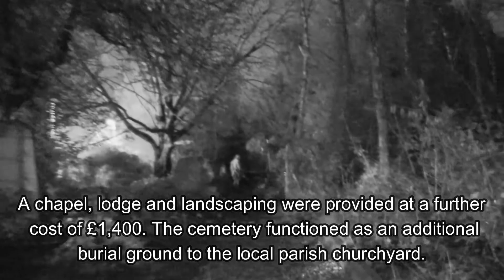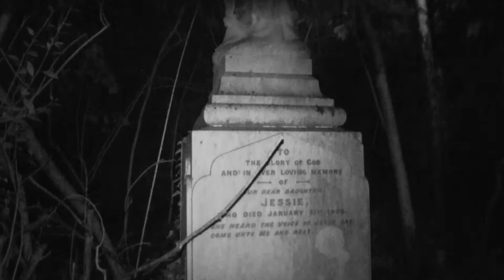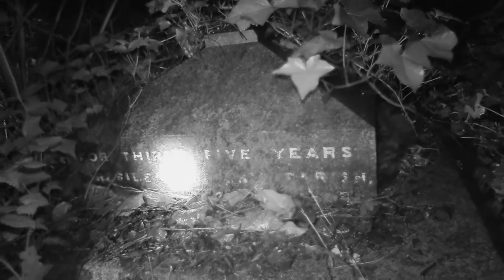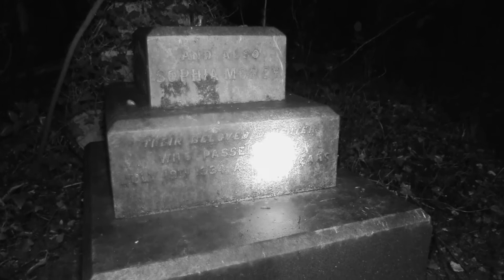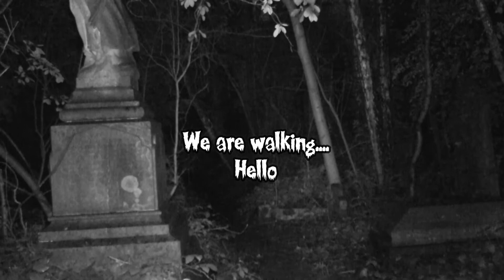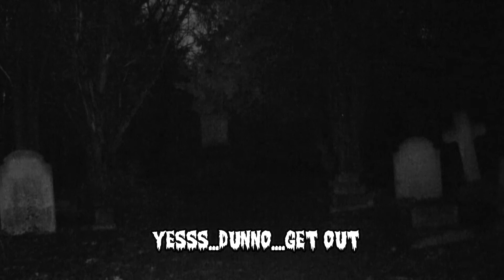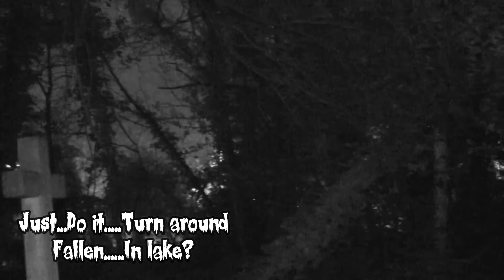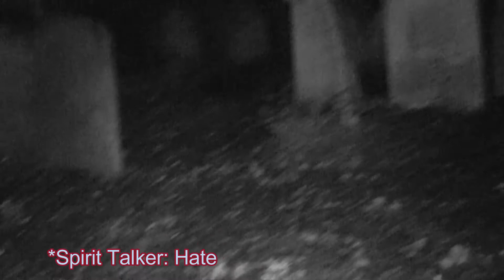BARNES OLD ABANDONED CEMETERY WITH A GRUESOME MURDER AND NUN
🖤 H I S T O R Y 🖤

The cemetery was established in 1854 on two acres of sandy ground purchased by the Church of England for the sum of £10.

A chapel, lodge and landscaping were provided at a further cost of £1,400. The cemetery functioned as an additional burial ground to the local parish churchyard.

It was well-used and a number of distinguished Victorians were buried there, with a variety of monuments and statues erected to their memory. At the centre of the cemetery is a large memorial to the Hedgman family, who were local benefactors in Barnes.

The cemetery was claimed to be haunted by a ghostly nun that would hover over the grave of Julia Martha Thomas, the victim of an infamous murder in 1879.

In 1966 the cemetery was acquired by the London Borough of Richmond upon Thames with the intention of turning it into a lawn cemetery, a grass-covered area where each grave is marked with a commemorative plaque rather than standing memorials. The council demolished the chapel and lodge and removed the boundary railings to prepare the cemetery for its new role. However, it then dropped the plans and effectively abandoned the cemetery.

Over the next thirty years or so, the site was subject to considerable damage and vandalism to graves and monuments. However, within the past decade, the site has seen significant change. No longer neglected, much thought and care now goes into the management of this beautiful old cemetery.

Indeed, its resultant ‘gothic charm’ and evocative light levels that have been enhanced by selective thinning and conservation work, make it a popular site for local art and film students.

The overgrown nature of today's cemetery provides a valuable sanctuary for birds and other fauna. With good feeding grounds all around, many native birds and summer visitors breed in the cemetery, including thrushes, wrens, tits, finches, blackcap, chiff chaff, willow warbler, goldcrest while others migrate through.

Some of the original planting is still in evidence: large specimens of yew, cedar, holly, Holm oak, pines and Wych elm. Many of these have produced thickets of seedlings and saplings. There are also native deciduous trees such as oak, ash and birch, and bird-sown shrubs such as elder. In some of the more open glades you can see pretty herbaceous species such aslike Herb Robert, Ox-eye Daisy and foxglove. For its part, Richmond upon Thames Council describes the cemetery as an "atmospheric and romantic place" with "an evocative atmosphere of decay and seclusion".

❤Thank you to our supporters:
Debbie Bear